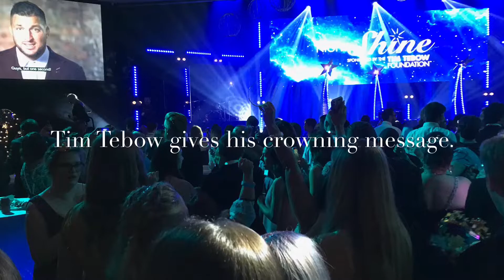Night to Shine 2020 Rancho Community Church, Temecula, CA | Night to Shine Tim Tebow Foundation 2020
Night to Shine 2020 at Rancho Springs Community Church in Temecula California. Our son Camden and his parents attend an amazing prom put on by the Tim Tebow Foundation for the special needs adult community all around the world. Each special needs person is crowned king or queen of the prom. They are treated to dinner, dancing, karaoke, horse drawn carriages, photo booth, hair styling, shoe shining, boutonnieres, corsages, medical needs, quiet room with therapy dogs, and a big walk down the red carpet. Parents were provided entertainment in the respite room with dinner, games and prizes.

The night was spectacular and amazing. The  special needs community and their parents were blessed and honored on this special night... It was their night to shine and they did just that!
Thank you Tim Tebow Foundation for all that you do and God Bless!